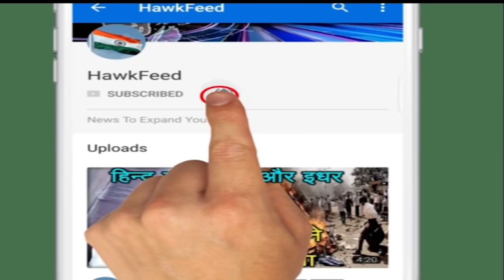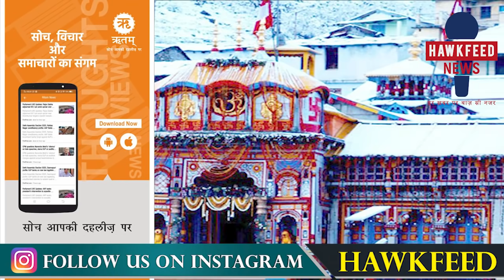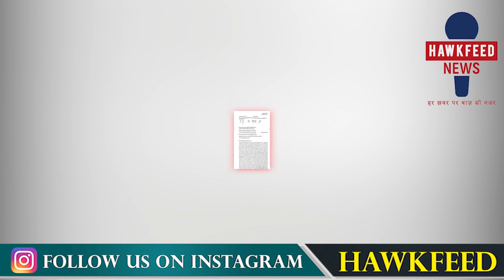नए CM ने मौलाना की निकाल दी हेंकड़ी